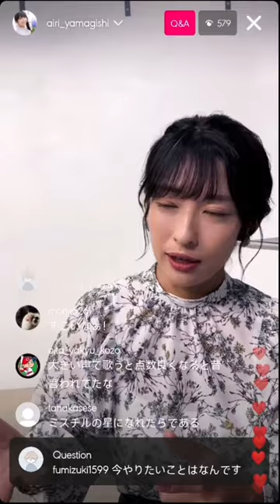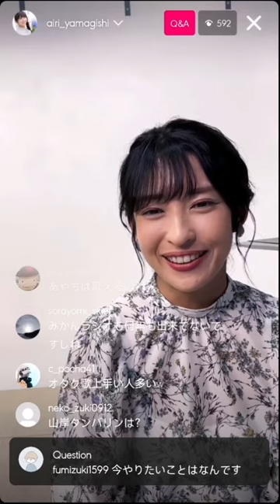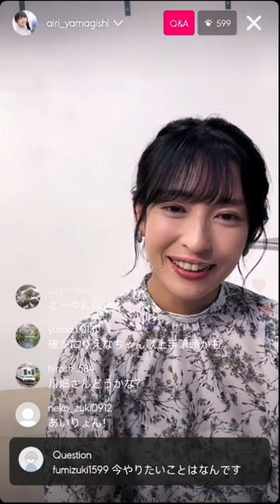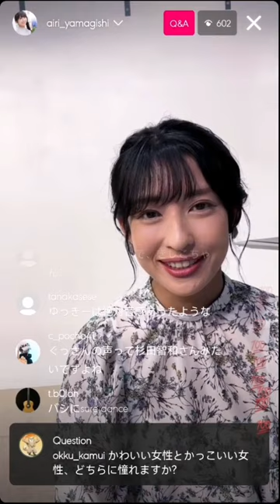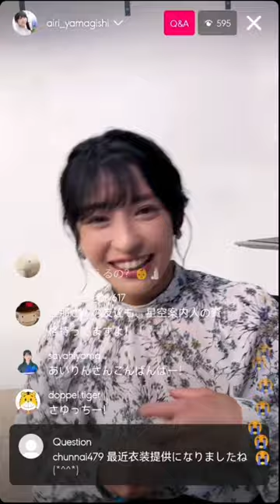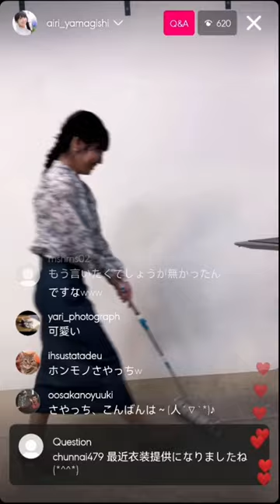Airi Yamagishi instagram live 130323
Airi Yamagishi